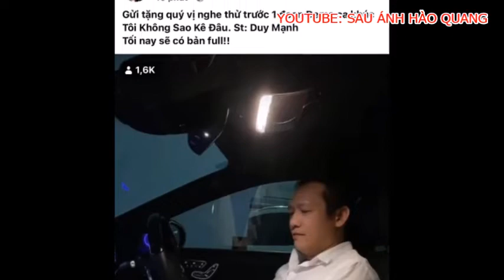🔴😂 Ca sĩ Duy Mạnh thẳng tay tung MV Tôi Không Sao Kê đâu, khiến nhiều đồng nghiệp điêu đứng